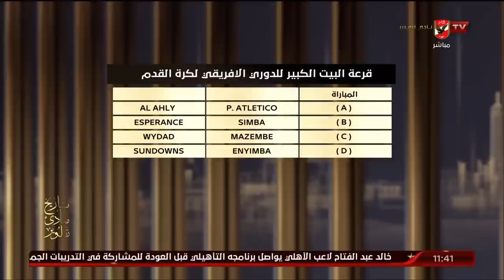اللقاء كامل | كريم سعيد وأحمد ثابت النقاد الرياضيين | البيت الكبير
ضيوف الفقرة
كريم سعيد / الناقد الرياضي
أحمد ثابت / الناقد الرياضي